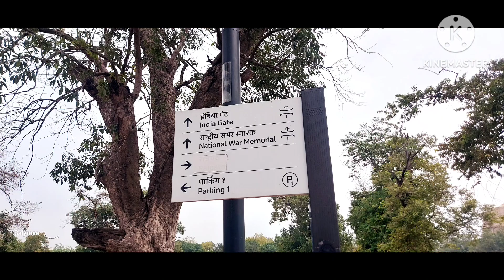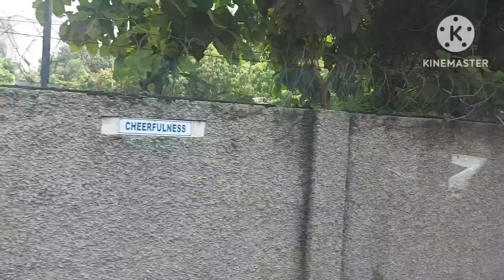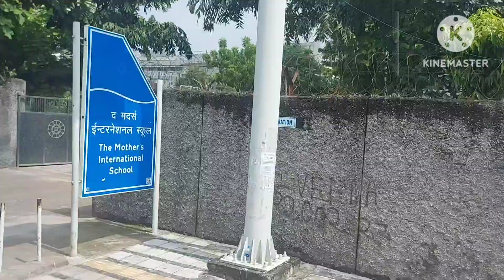@ India Gate - Ente sancharam